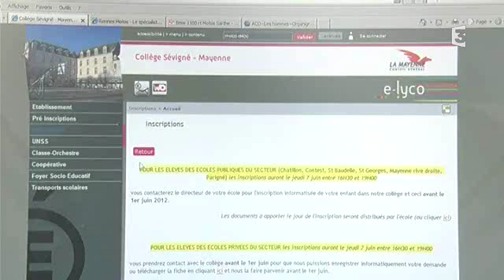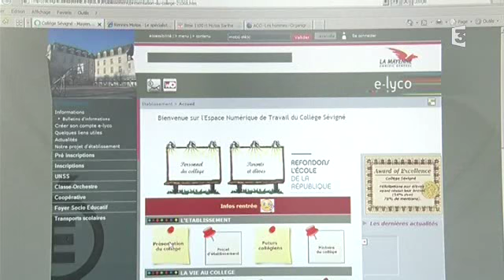classe numerique en Mayenne : e-lyco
Ce sont les nouveaux cours dans les collèges.
Place aux outils informatiques et aux communications en réseau même avec les profs !
Reportage France 3 Pays de la Loire Pierre-Erik Cally et Pascal Cosset